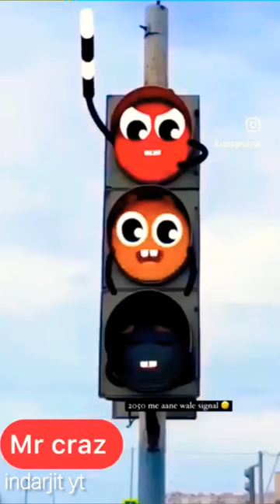Wait_for_it_🤣🚦Teddy_comedy……_#funny_#mrcrazy#shorts#freefire🚦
gym attitude status 🤞 | gym motivational shayari 💯

roman regin attitude status 🤞 |

roman regin attitude status 🤞 | attitude status  attitudestatus romanreigns rock

roman regin attitude status 🤞 | attitude status